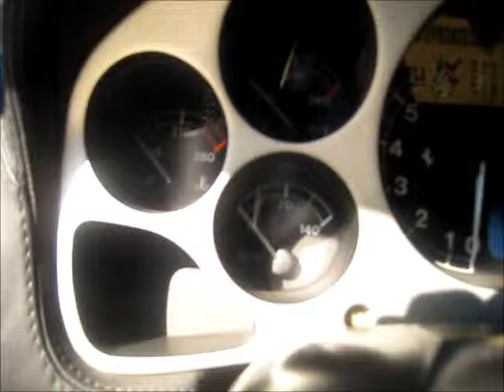Ferrari 360 Modena Spyder Interior View and Walk Around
Another video from Maserati Of Charlotte...